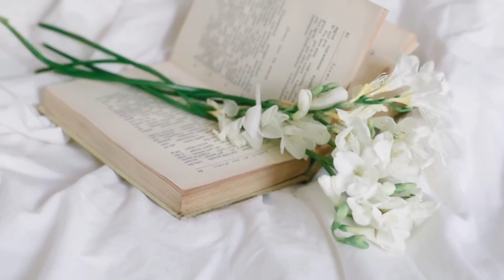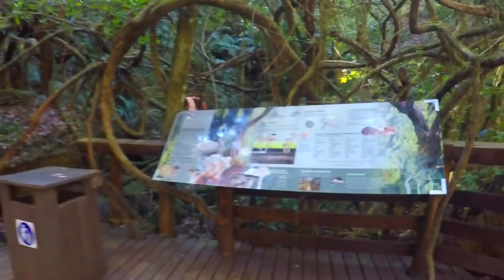Stop, stop Do not speak Madame Saucisse Meditation Music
📜 Message from the composer and creator of Saucisse Meditation:
"I am a composer from Singapore and I started this channel with a simple vision: to create a place that you can visit whenever you want to sit down and relax. I love to compose music and I put a lot of work into it. "
My music generally helps to enhance positive energy and relax mind body.

Thank you very much for listening and for leaving feedback. Every single day I am completely astonished by all your warm support and it really inspires me to work even harder on my music. Have a wonderful day or evening!"

💚 Have Fun
💞Copyright By TSY Team - Don't reup please